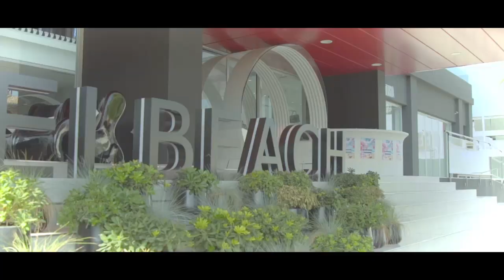Donna Summer - Last Dance (Pride Circuit)